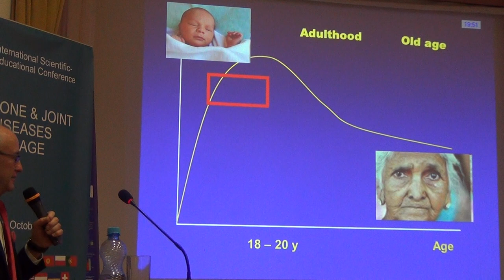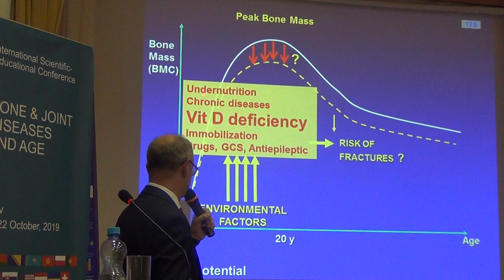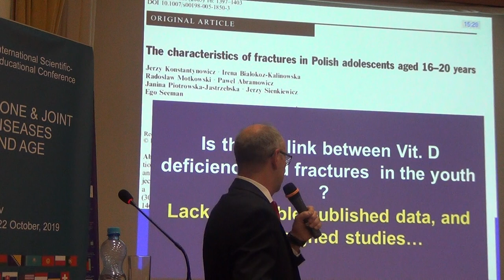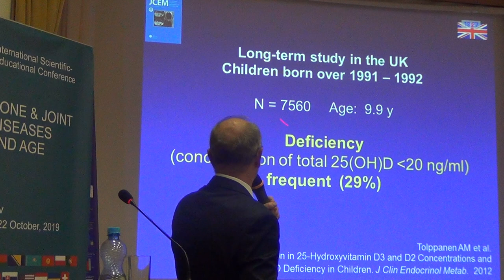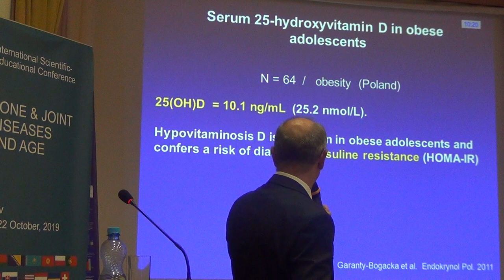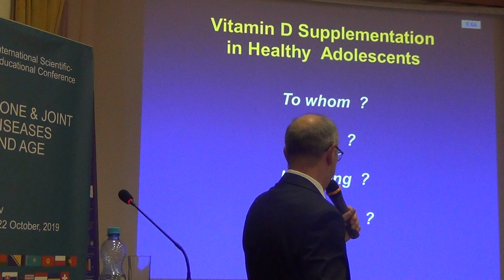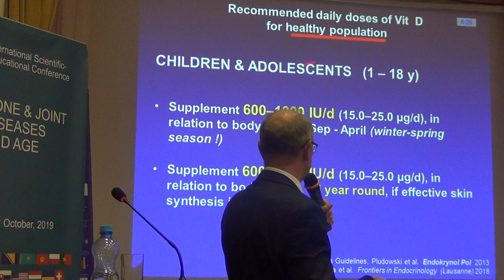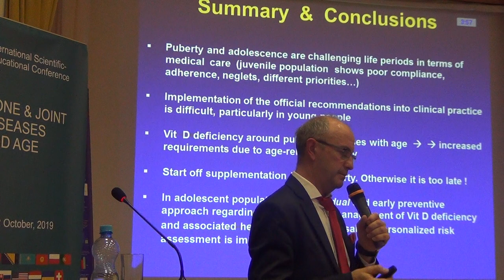Vitamin D in adolescence: a challenging health issue. J. Konstantynowicz (Poland)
Vitamin D in adolescence: a challenging health issue
Вітамін D у підлітковому віці: складна проблема здоров’я
J. Konstantynowicz (Poland)